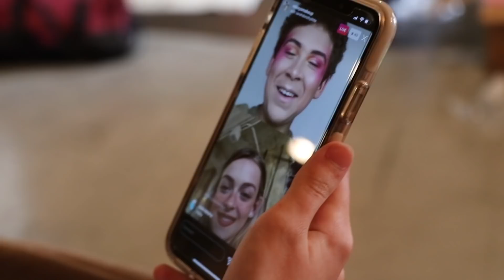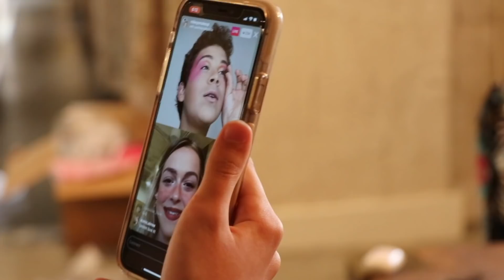Wearing a WHOLE BOTTLE OF FOUNDATION to See if My Crush Notices... ft. Gavin Magnus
Hey guys! Sarah Dorothy Little here, and I hope you enjoy watching my hilarious prank on my crush and best friends! I put on super funny makeup to see if they would tell me the truth about my look! Watch until the very end to see everyone's hilarious reactions! Love you guys!